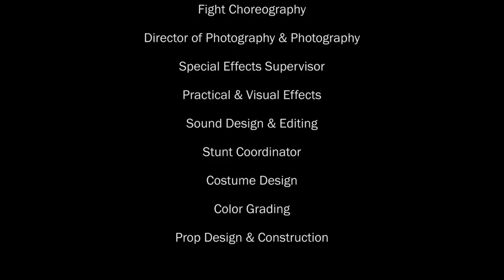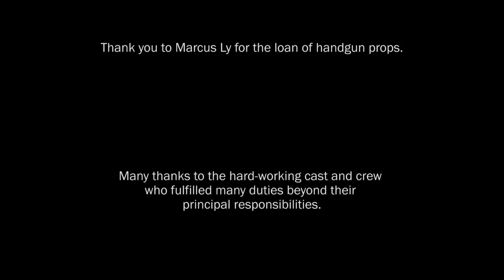STALEMATE | Short film by John E. Fike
Driven by duty. Driven by pride.
Two soldiers meet their match . . . and their fate.

A short film by John E. Fike

LOCATIONS PROVIDED BY:
Johnny Appleseed Metropolitan Park District
Rick & Katie Parker

Directed, shot & edited by John E. Fike
Written by John E. Fike

Co-producers:
John & Erin Fike

Special thanks to:
Jim & Marilyn Getchell
Sharon Burner
Jessica Getchell

Music editing and sound design by John E. Fike

CAST:
Alex Parker
Jacob Fike

CREW:
Special Effects Makeup: Laurie K. Fike
1st A.D.: Erin Fike
Production Assistants and sound operators:
 * Naomi Fike
 * Miriam Fike
 * Peter Fike

Filmed on Nikon D3200. Sound recorded on Tascam DR-22 with Rode Go microphone.